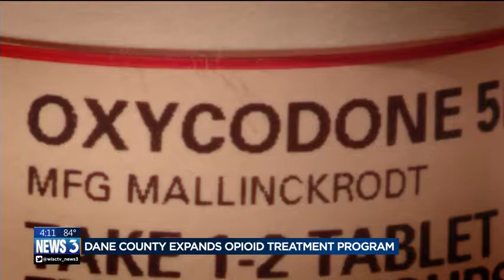Dane County expands opioid treatment program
Dan County officials have expanded the opioid treatment program.